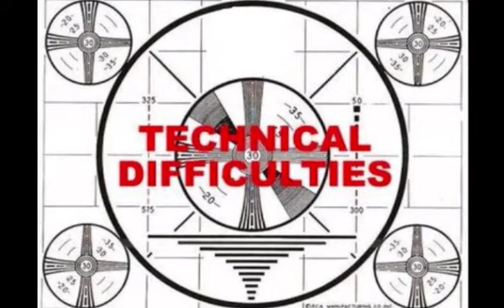Deane & Allison First Dance Compilation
Deane and Allison met at a barn dance, and history was made.

This video compiles rare captured footage of their historic first rhythmic musings bursting forth into the ether, forever changing the modern dance world, and the way we think of animals attending human parties.

With such game changing moves as the Stroller Kick™ and the Cran Country Club Shuffle™, this legendary dance extravaganza will surely make you reconsider your life choices and the fact that you're definitely not doing as much for yourself as you should be compared to these two whirling geniuses.

† RIP W.H. †